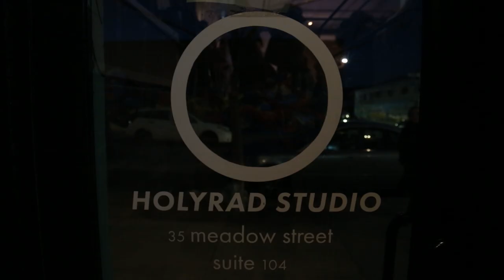The Britanys - Basketholder | Sofar NYC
The Britanys performing "Basketholder" at Sofar New York on April 5th, 2016

Artist: The Britanys

Filmed by: Matthew Dylan Goldman, Alex Lu & Emily Wong

Edited by: Matthew Dylan Goldman

Audio by: Justin Boyd & Lucy Krakow